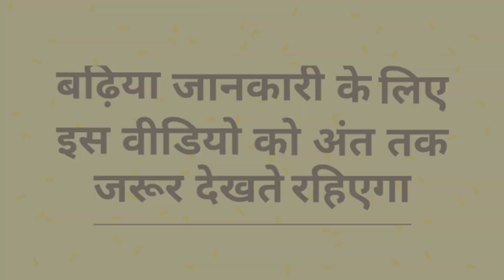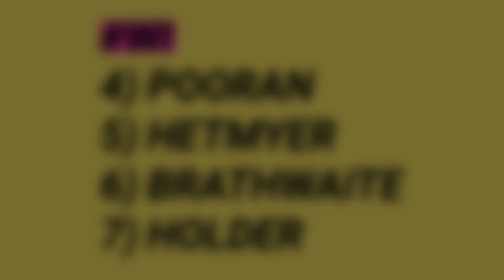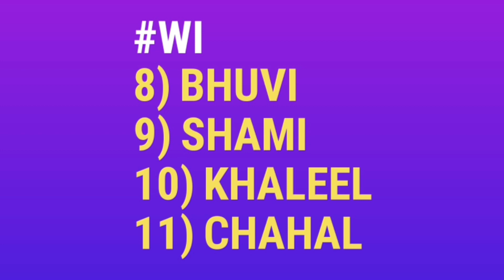India vs West indies 2019 ODI Team Comparison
In this video, We will do the Honest Team Comparison for the ODI series of India vs West indies.